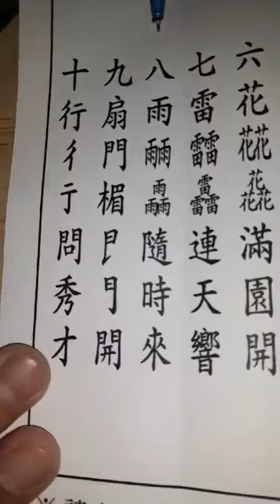台語打油詩高手